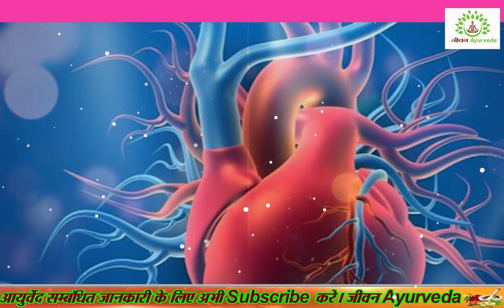खट्टी इमली खाने से दिल शरीर को होते हैं फायदे, इस तरह खाये |imli khane ke fayde | jeevan ayurveda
voice & script & edit & thumbnail